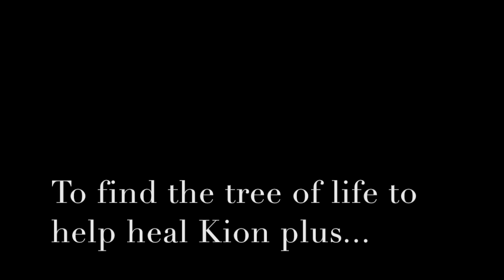Season 3 recap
Season 3 recap. so far